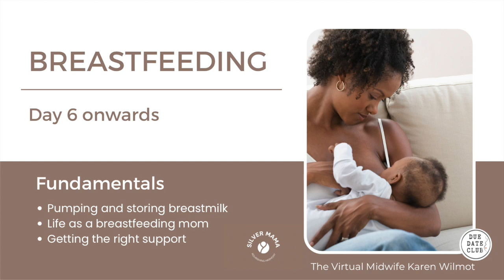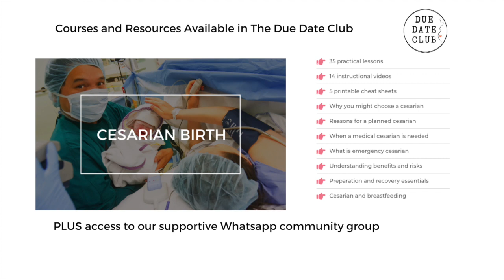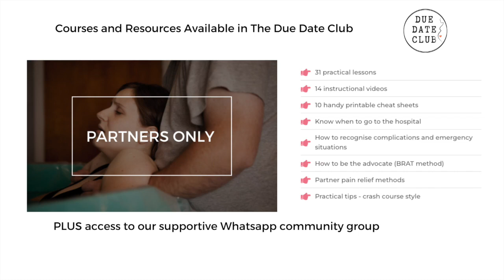SILVER MAMA Breastfeeding | Day 6 after birth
From day 6 onwards, breastfeeding becomes more established.

Life as a breastfeeding mom involves dedication and patience. It often means adjusting to the baby's feeding schedule, which can influence daily activities and routines. Ensuring proper nutrition, staying hydrated, and getting adequate rest are essential for maintaining a healthy milk supply and overall well-being.

Engaging in light exercises and activities that promote relaxation can also help manage stress and enhance the bonding experience with the baby.

Getting the right support is crucial for sustaining a successful breastfeeding journey. Partner support, involvement from family members, and connecting with other breastfeeding mothers through support groups or online communities can provide valuable insights and encouragement.

Seeking guidance from lactation consultants or breastfeeding specialists can offer helpful tips on addressing common breastfeeding challenges and can contribute to the overall success and comfort of the breastfeeding experience for both the mother and the baby.

This series of videos has been created by Karen Wilmot, experienced midwife and lactation specialist and founder of The Due Date Club. If you enjoyed this video and you'd like support on your pregnancy breastfeeding journey, then join The Due Date Club: a safe and private space for any pregnant woman who is proactively seeking to explore the choices and options available to make confident, well-informed choices for the safety and wellbeing of yourselves and your babies.